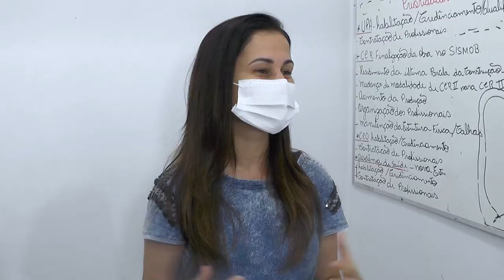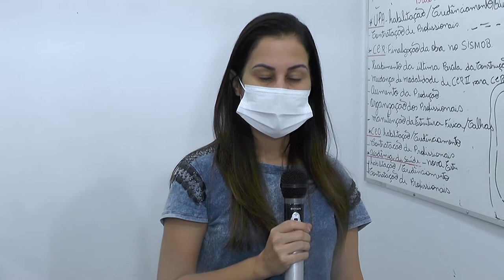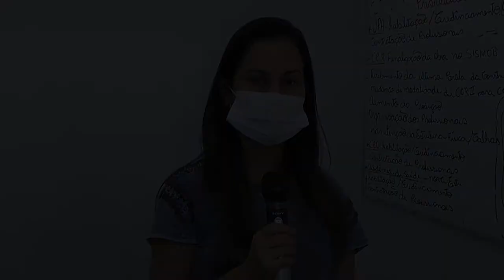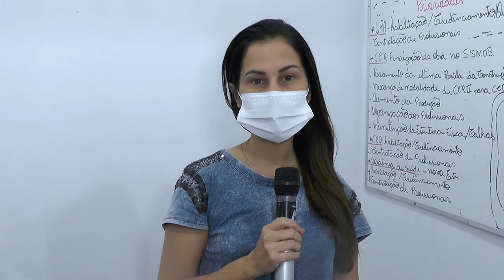Em coletiva de imprensa, secretaria de saúde confirma 3 casos da nova variante em Rolim de Moura